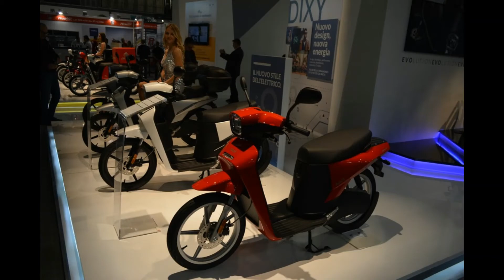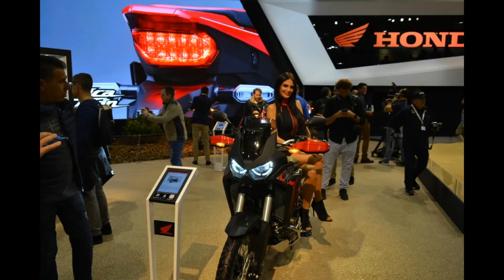05 Novembre 2019- EICMA Vol. 2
La seconda parte delle immagini scattate durante EICMA 2019 tenutasi in Fiera Milano a Rho (Mi)